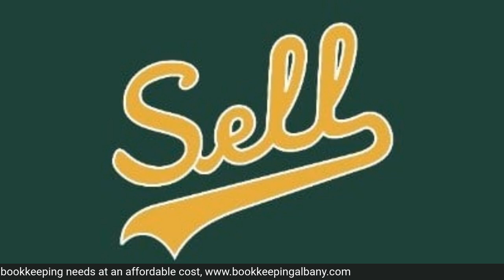Soon to be Dad Chris Onorato!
Congrats to Packers and Braves fan Chris Onorato from NBC13 and Onorato and Miller. The soon to be dad this January joins this week's edition of the Pit

Find out more about in this week's Pugsley's Pit.

Pugsley's Pit is presented by 518 Bookkeeping. With over 29 years of experience, 518 Bookkeeping is here to assist with all your accounting and bookkeeping needs at an affordable cost,